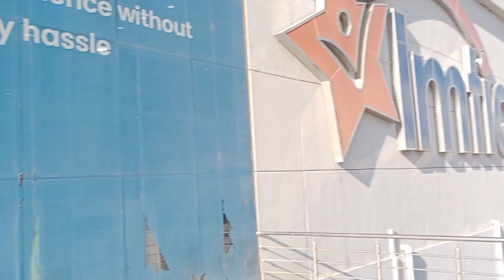Imtiaz store in Bahria Town Karachi ✨@africangreydailylife